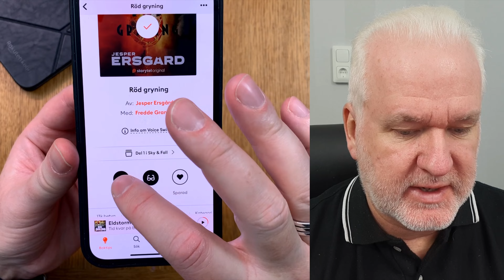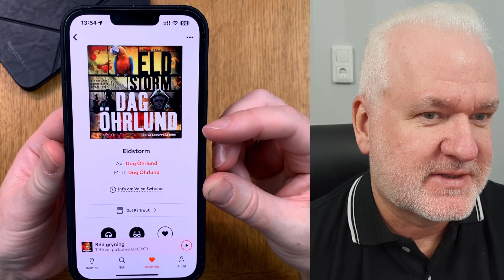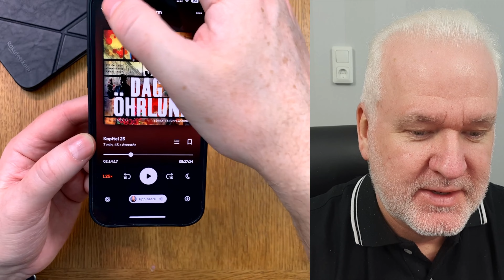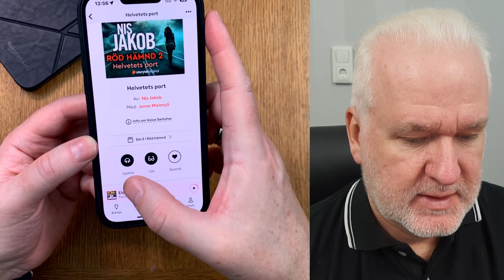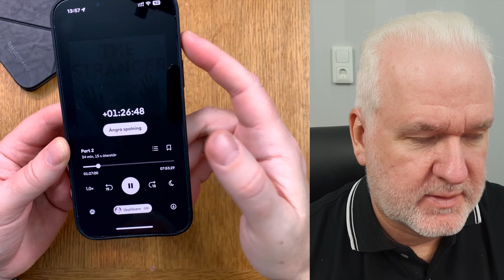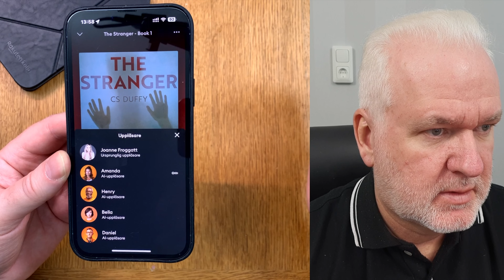Storytel launches more AI Narrators for their AudioBook Streaming Service - One is Stefan Sauk!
Storytel is launching their excellent Voice Switcher feature in Sweden -- an innovative feature that allows audiobook listeners to switch seamlessly between different narrations. Using new technology, the original human narrator is supplemented by three different first-class AI-generated voices, for the first time optimized for reading fiction.
So now you can listen to Stefan Sauk as an AI Voice for example, when you don't like the original narrator. The AI Narrators are so good that you can't hear that they are AI voices! Storytel now has both Swedish and English voices to choose from depending on if you listen to English or Swedish books. I wish they add the Voice Switcher to more books as soon as possible though.